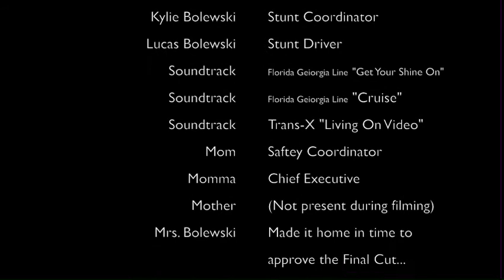Kids day at the Park